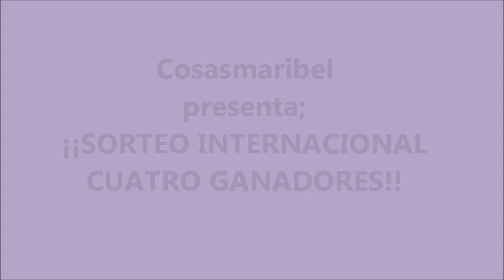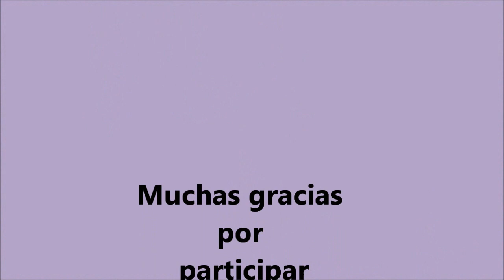¡¡Sorteo internacional!! (cerrado)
Hoy traigo el sorteito de unos detallitos que he estado hacieno,me gustaría poder regalaros algo a cada uno de vosotr@s,pero como eso es imposible,aquí os dejo la oportunidad de que tengais un detallito hecho por mi.Los requisitos para participar son muy fáciles,sólo teneis que ver el video.
Animaos y  apuntaros.